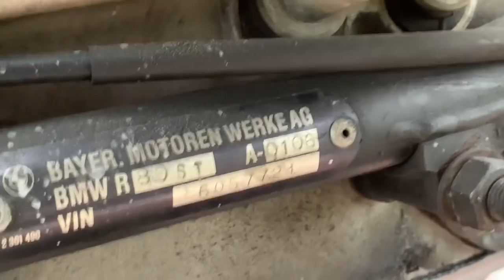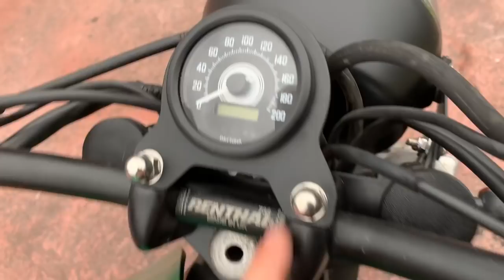ITV y Homologacion FAVORABLES para la BMW R80 Scrambler - Cafe Racer SSpirit